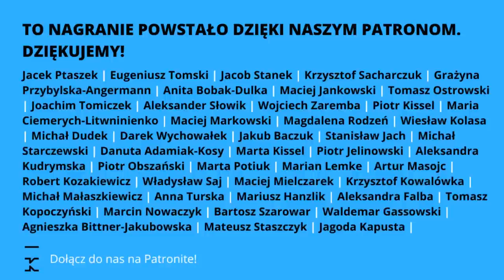Czy polscy chłopi niszczyli kościoły? | MICHAŁ RAUSZER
Czy polscy chłopi niszczyli kościoły? Czym jest ludowy antyklerykalizm? Jak się ma do tego cud Parczewie i protesty w 2020 roku? Naszym gościem jest Michał Rauszer, autor książki "Ludowy antyklerykalizm". Zaprasza Jarosław Kuisz.